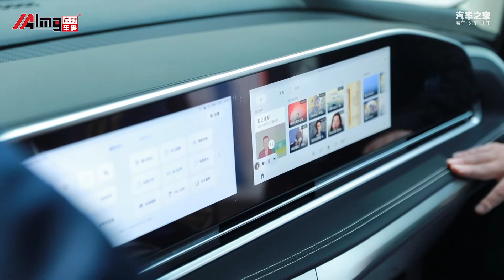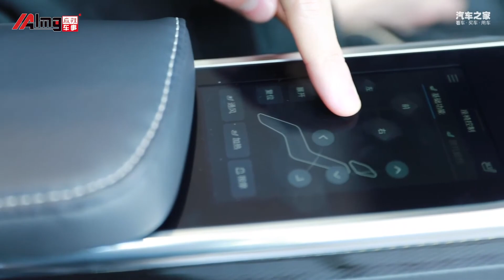移动豪华会客厅！大通全新MPV G90的优势在哪里？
MPV的时代已经到来，偏家用和商用两条路线的车型均有着一种较为相似的设计思路——夸张的大嘴格栅。日前，上汽大通MAXUS全新MPV G90正式开启了预售，最让人印象深刻的或许也是他夸张的大面积格栅。